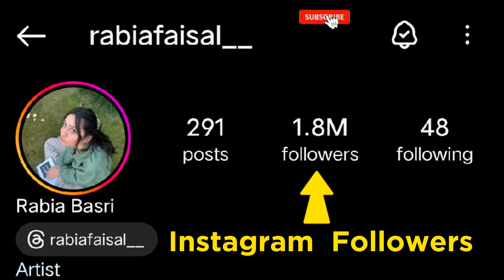Rabia Faisal Lifestyle Income Age Profession Education Weight Biography & More | Enjoy Blossom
Hy everyone!
Always keeps Supporting.
Thanks.

In this video, you will see Rabia Faisal biography.